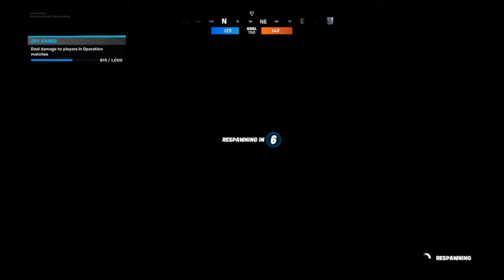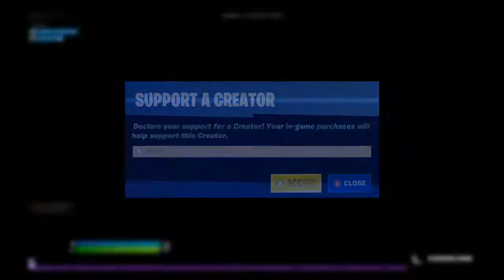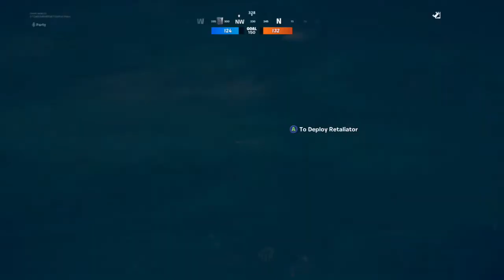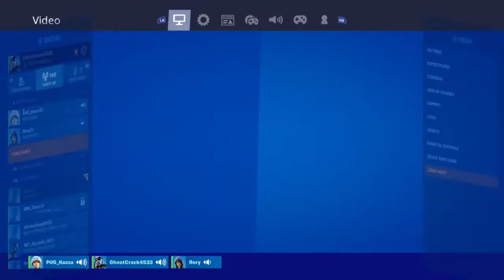Toxic_Dustzy Playing Twitch Fan,s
Toxic_Dustzy Playing Twitch Fan,s/Live
Thank you for supporting my stream, even just by watching/following :
My discord server, stream updates here and hangouts when streaming here :)
Wednesdays : 5:00pm EST - 7:00pm EST
Satudays : 9am EST - 11:40am EST
Sundays : 3pm EST - 4:30pm EST
Somewhat arbitrary schedule, make sure to follow to know when live :)